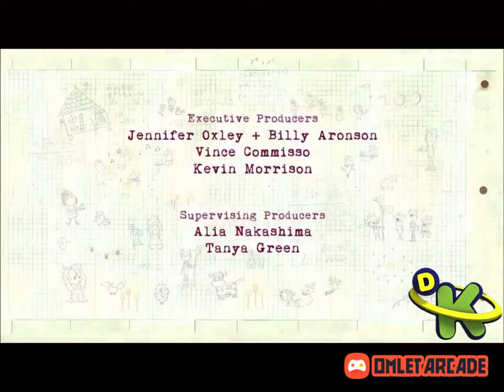Credito de peg gato grafica 31 discovery kids